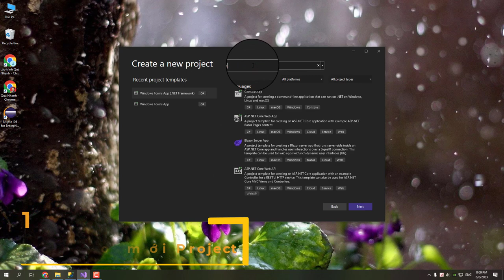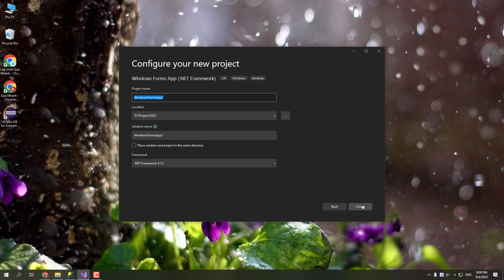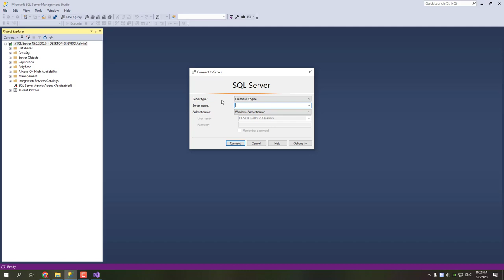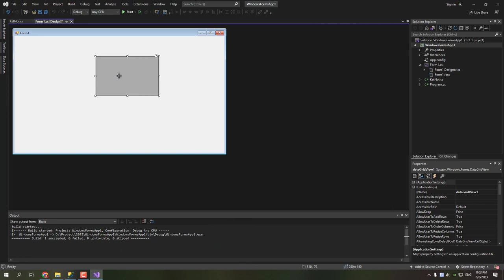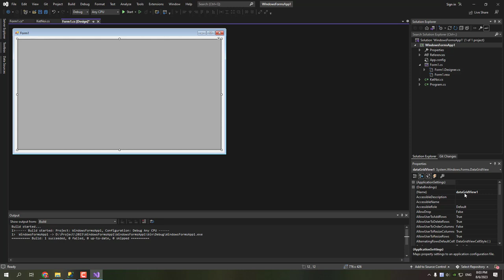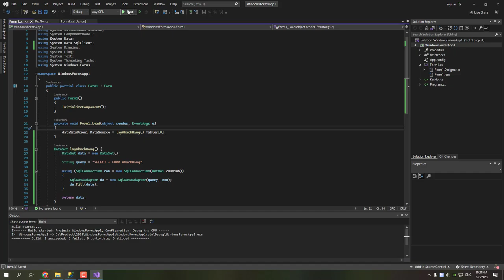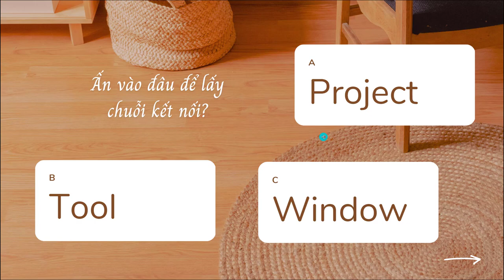🤑 C# Winform 1: LẤY DỮ LIỆU từ DataBase đổ vào Grid view [đơn giản] ✔ (Có Thưởng Tiền)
🤑 csharp winforms 1: LẤY DỮ LIỆU từ DataBase đổ vào Grid view [đơn giản] ✔

Xem video và trả lời câu hỏi câu hỏi bằng cách comment đáp án. Tôi sẽ chọn random bạn có đáp án trả lời đúng để trao phần thưởng nhé.

PHẦN THƯỞNG là những thẻ điện thoại. Các bạn hay tham gia ngay nào!

Trong video, chúng ta sẽ cùng học cách:

1. Tạo Project C# Winform .NET trong
2. Tạo chuỗi kết nối đến cơ sở dữ liệu
3. Binding dữ liệu từ bảng KhachHang trong Cơ sở dữ liệu QLBH vào gridView1 trên form